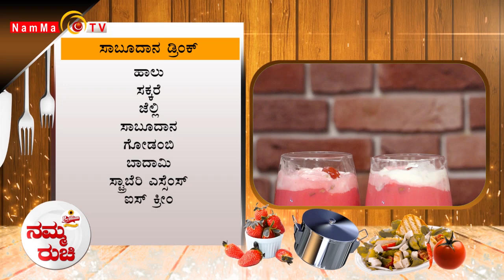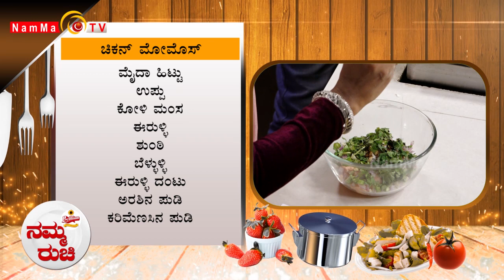Namma Ruchi | ಸಾಬೂದಾನ ಡ್ರಿಂಕ್ | ಚಿಕನ್ ಮೋಮೊಸ್ | Epi -1632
Namma Ruchi | ಸಾಬೂದಾನ ಡ್ರಿಂಕ್ | ಚಿಕನ್ ಮೋಮೊಸ್ |

Namma TV
2nd Floor, Sri Ganesh Building,
Baikampady, Mangalore
575019